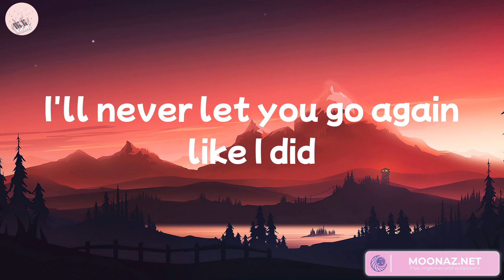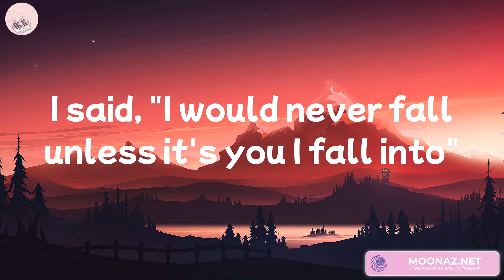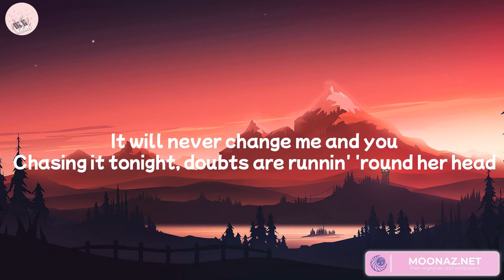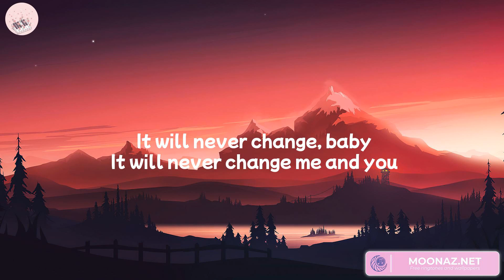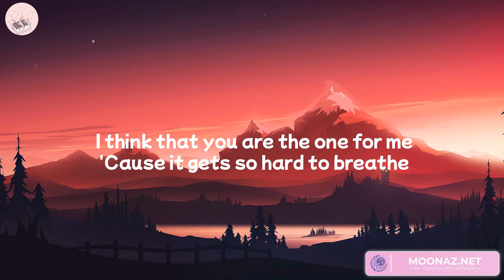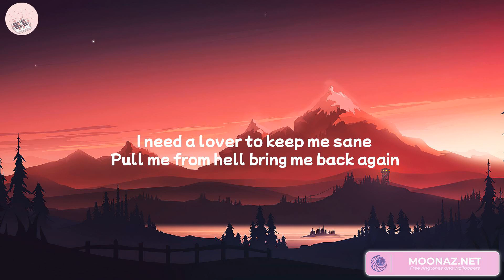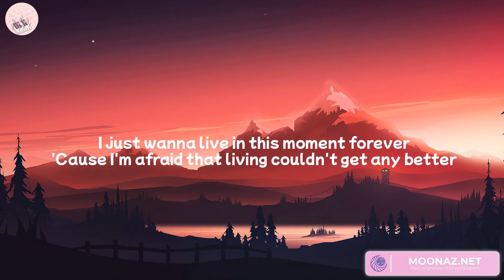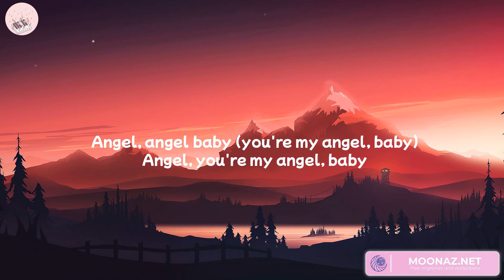Stephen Sanchez - Until I Found You (Lyrics) One Direction, Ruth B., Troye Sivan... Mix